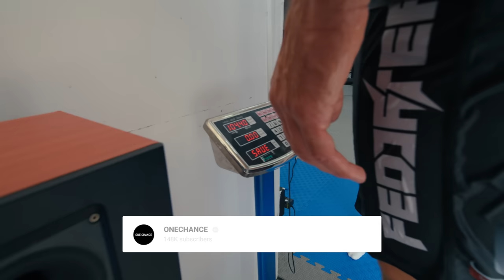Один день с бойцом Вадимом Немковым | One chance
Анита и Анатолий Малыхины встретились с бойцом Вадимом Немковым - действующим чемпионом Bellator MMA. 18 ноября пройдет его бой с Кори Андерсоном в Чикаго на турнире Bellator 277, победитель получит 1 миллион долларов.

01:20 Вадим рассказывает зачем приехал к Анатолию Сергеевичу в Тайланд
02:24 «Нужно постоянно менять тренировочные лагеря и спарринг-партнеров»
03:50  Анатолий Сергеевич рассказывает как не может акклиматизироваться в Тайланде уже два года и дает советы приезжающим в Тай бойцам
06:09  Про минусы Тайланда
08:00 Вадим Немков пытается задушить Анатолия Сергеевича или оторвать ему руку
09:20 Секреты от Вадима
12:00 «Самое главное - в свободное время отвлечься от боя»
13:17 Что ест чемпион?
14:42 Любимые способы восстановления после тренировок
19:00 Вадим показывает свое жилье в Тае и рассказывает сколько нужно денег, чтобы приехать тренироваться на месяц.
21:49 О чем думаешь последние минуты перед боем?
23:38 Вадим, Анатолий Сергеевич и Анита Сергеевна впервые пробуют картинги
24:25 Про хейтеров
28:50 Главный вопрос - куда потратишь 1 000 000$?
31:02 Конкурс!